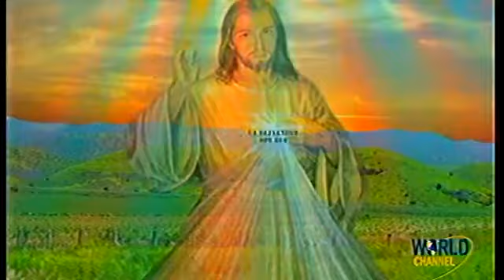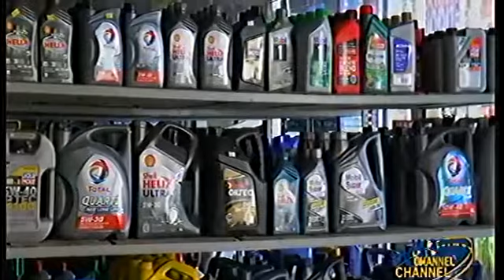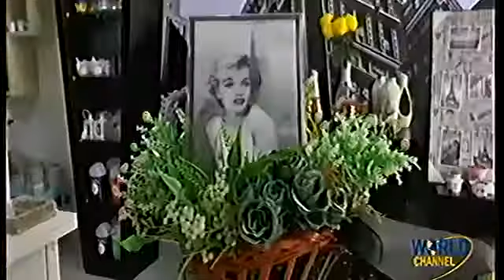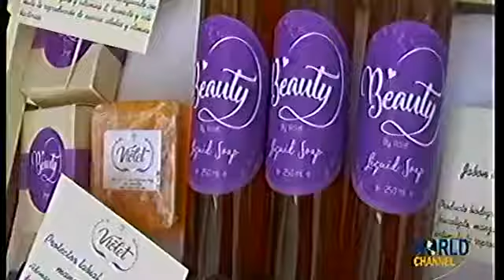VIVE LA MAÑANA 01 12 17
HOY EN VIVE LA MAÑANA, VIERNES CULTURAL.